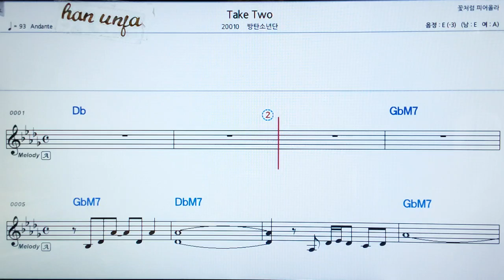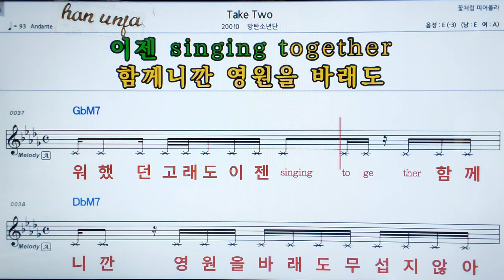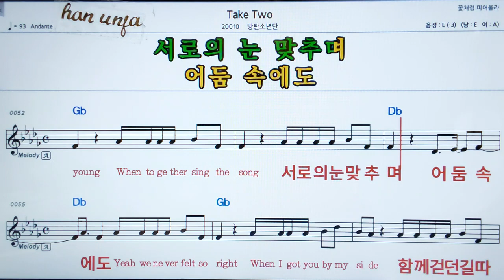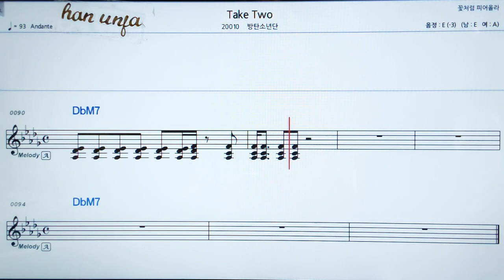💖Take two /BTS(방탄소년단) 👍MR,가라오케 악보 코드 가사 ,Karaoke반주